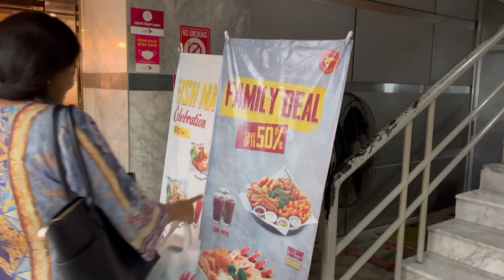কি ছিলো সেদিনের এই সারপ্রাইজ ডিনারে চলুন দেখা যাক।।